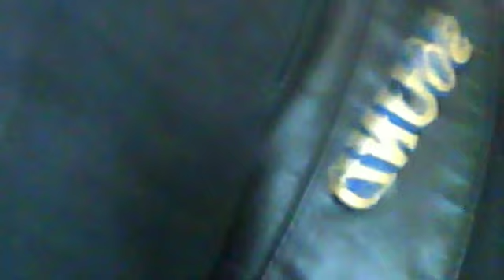Webcam-Video vom 7. September 2015 um 10:23 (UTC)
da die da da so wunderbar !!!